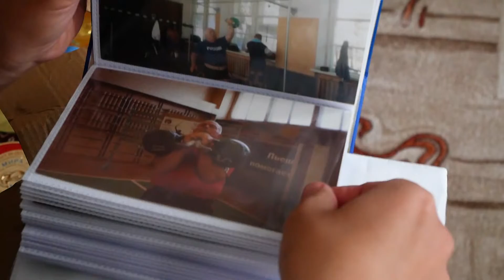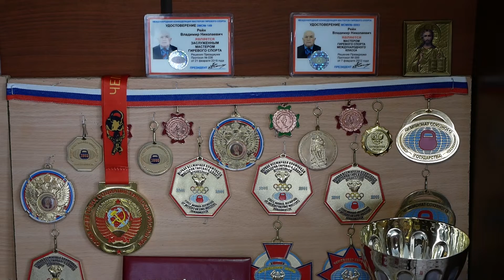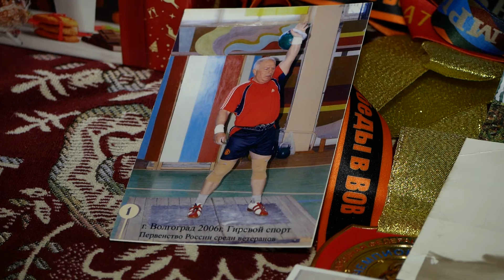В Руднянском районе развивается гиревой спорт